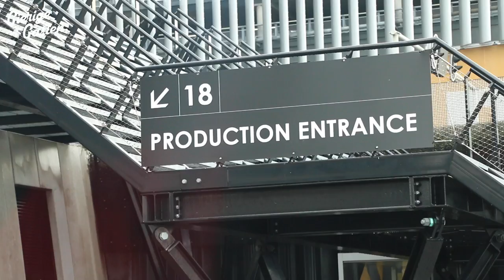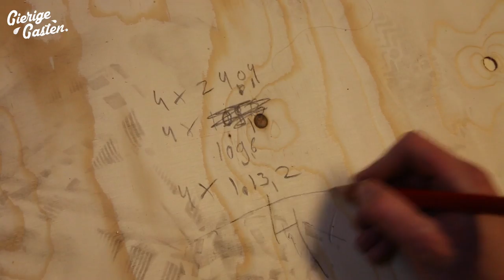Gratis naar Drake concert | Gierige Gasten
Djalil heeft ons een tijdje geleden gecontact dat hij heel graag naar het concert van Drake wilt maar daar geen geld voor heeft.
Daarom hebben wij een uiterst complex plan bedacht!
Wij hebben ons eigen decorstuk gebouwd die wij een dag voor dat het concert begint zullen afleveren bij de ZiggoDome.
Zal het de Gierige Gasten lukken om het decorstuk af te leveren om vervolgens 30 uur daarin te blijven zitten? Zal het ze lukken om gratis naar het concert van Drake te gaan?

winningwheels.nl bedankt voor het vervoeren van het decorstuk!
readymaekers bedankt voor het bouwen het decorstuk!